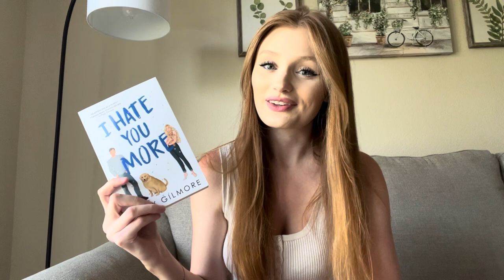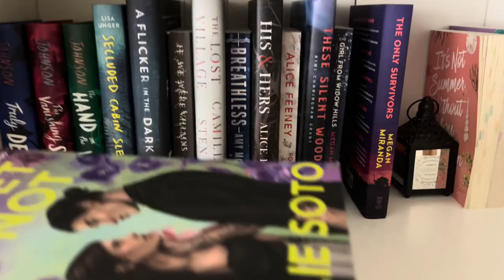Weekly Reading Vlog✨🤍🌷(book haul, finishing the vampire academy series, and more!)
I hope you enjoyed this vlog and in future ones, I will film more b-roll and include more clips while reading, etc! My August wrap up will be up soon as well! I hope you are having a great day!😊

xo, Katelyn